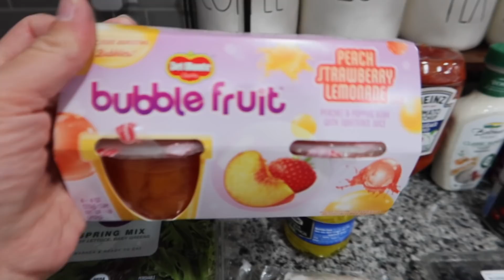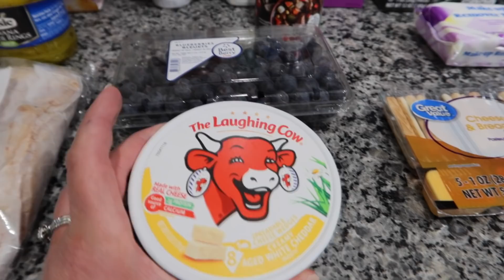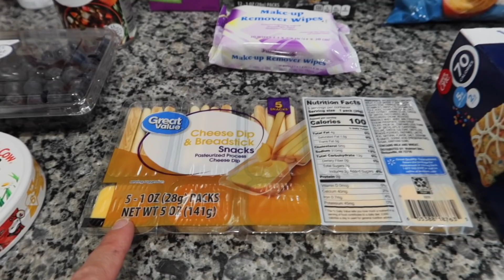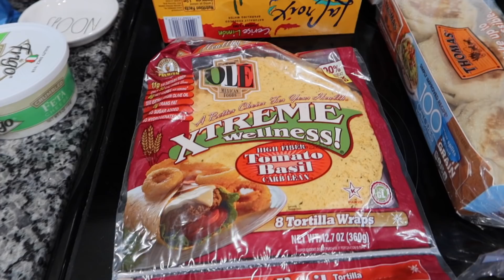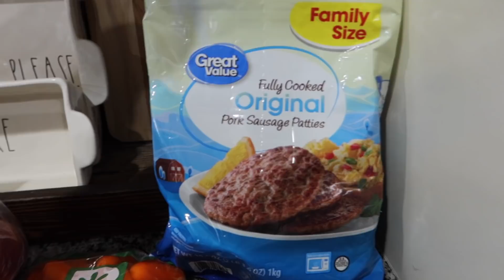Walmart Grocery Haul 3/23/21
This week's grocery haul was $121.13